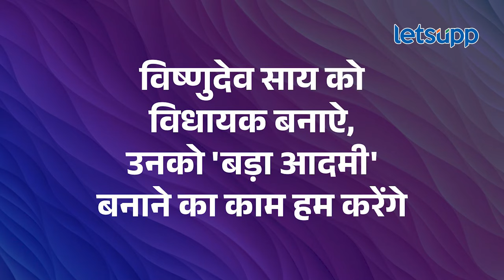Vishnu Deo Sai : CM साय यांचा 'छोटा से बडा आदमी'; बनण्याचा प्रेरणादायी प्रवास | LetsUpp Marathi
चार वेळा खासदार आणि मोदींच्या पहिल्या कार्यकाळात केंद्रीय मंत्री राहिलेले विष्णुदेव साय यांनी आता छत्तीसगडचे नवे मुख्यमंत्री म्हणून शपथ घेतली. त्यामुळे साय यांचा इथेपर्यंतचा राजकीय प्रवास कसा राहिला आहे याबद्दल जाणून घ्या.